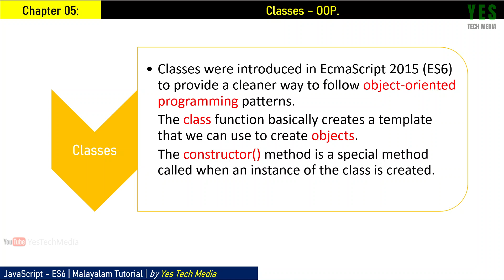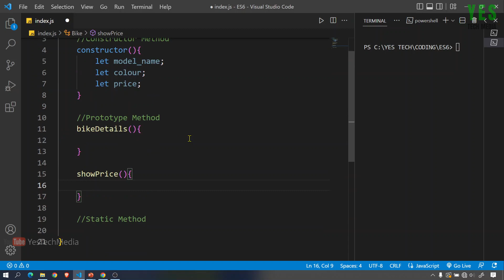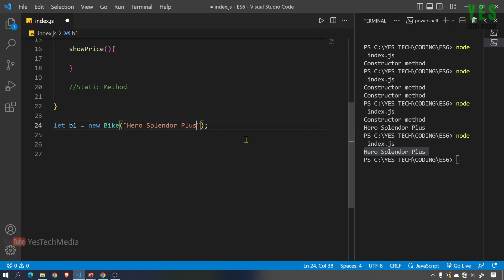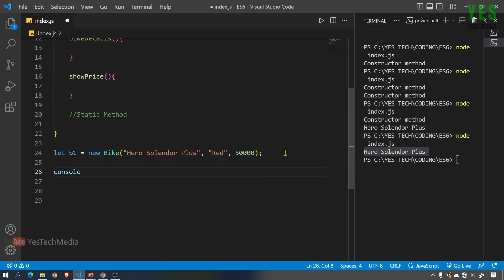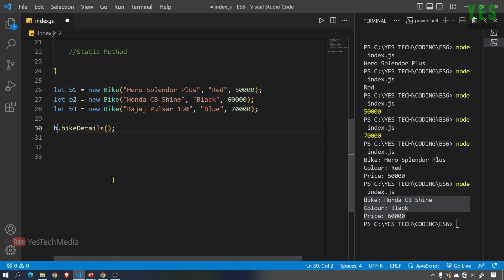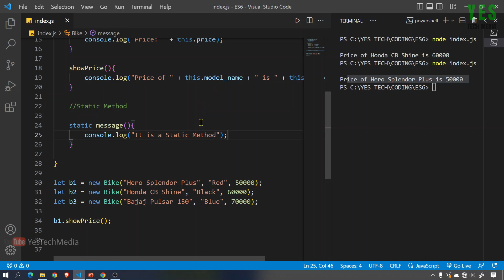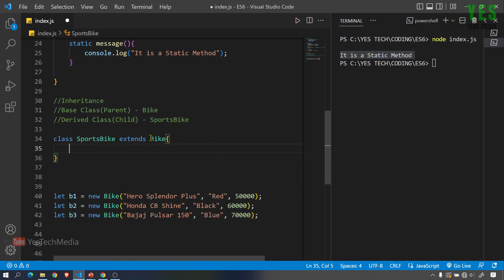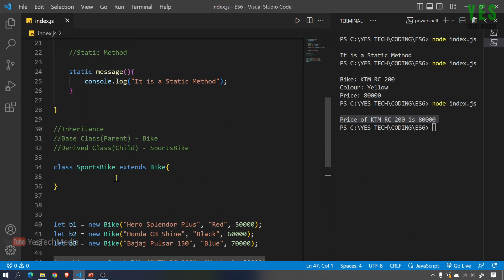Class OOP | JavaScript ES6 | Advanced JavaScript Malayalam Tutorial | Part-5